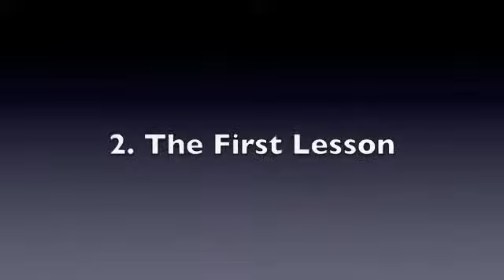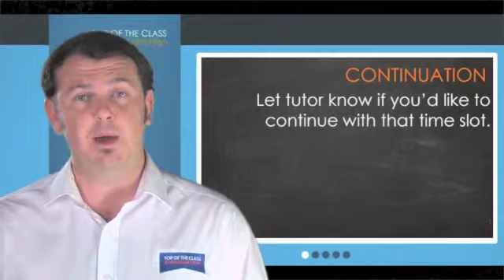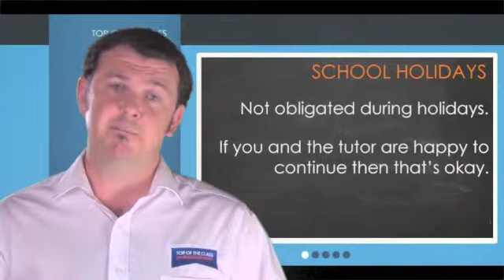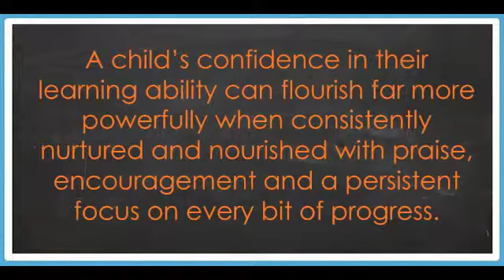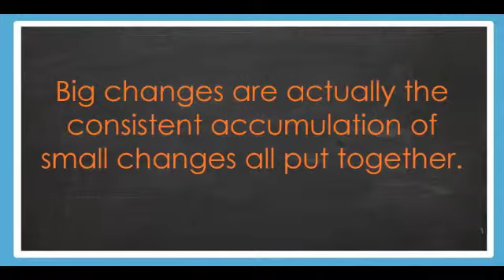Client Agreement MEDIUM